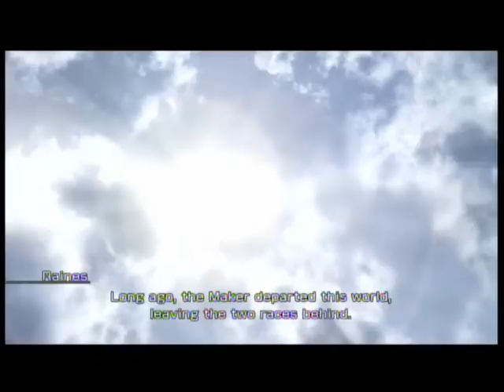Final Fantasy XIII Xbox 360 Boss Cid Raines Parte 1(Spoiler)